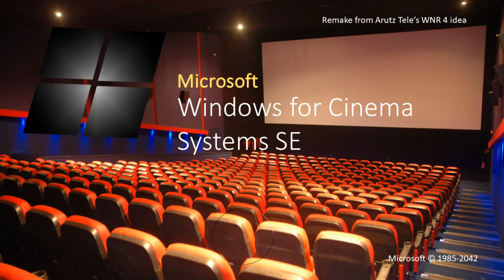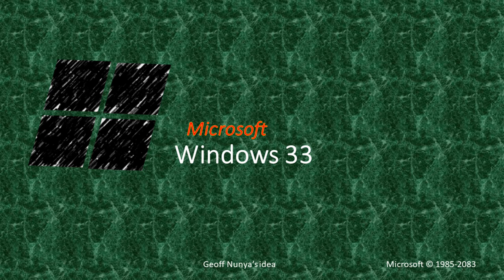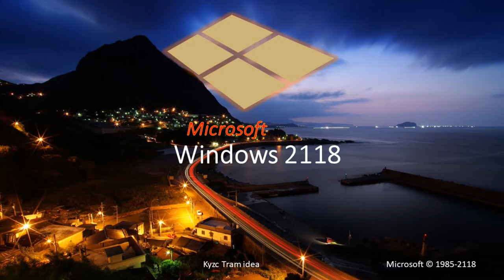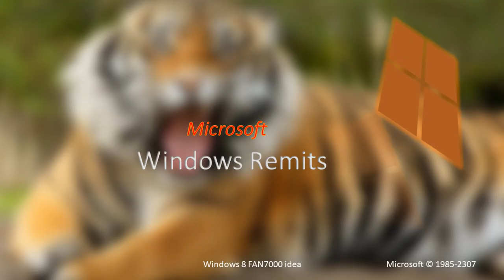Windows Never Released Versions / Windows Mockups 6 (with future editions 2042-2916)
With Windows 8 FAN7000 , Geoff Nunya , Kyzc Tram & BW134 ideas. Thank you!!

Windows 8 FAN7000 ideas:

Windows Future Versions 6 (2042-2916)
Windows 20 (2042)
Windows Radu Ciobănașu (2043)
Windows 21 (2045)
Windows 2000 2k50 Edition (2050)
Windows McDonalds (2051)
Windows Andreea Esca (2053)
Windows 22 (2054)
Windows Radu Ciobănașu For Books (2054)
Windows 23 (2057)
Windows Andreea Esca For Books (2058)
Windows NT Finale (2059)
Windows Kamekameha !!! (2060)
Windows Cristi Neagu (2061)
Windows 8th in 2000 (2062)
Windows 24 (2065)
Windows Ai Zece Secunde (2065)
Windows Martine Finale (2066)
Windows Stela Popescu (2073)
Windows Radu Ciobănașu Finale (2200)
Windows Infinitude (2299)
Windows 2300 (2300) Sounds Windows 2200 Sounds Update 6 First Released
Windows Project Neon (2406)
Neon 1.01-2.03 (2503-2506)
Windows 9x Finale (2506)
Windows Remits (2507)
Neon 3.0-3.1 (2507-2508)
Neon 95 (2512)
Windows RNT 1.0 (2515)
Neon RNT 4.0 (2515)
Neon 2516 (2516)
Neon 98 (2518)
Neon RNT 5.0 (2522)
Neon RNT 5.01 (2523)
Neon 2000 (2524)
Windows Rumia Century Edition (2525)
Neon Server (2526)
Neon Powered (2527)
Neon Infinitude (2528)
Windows Rewa Century Edition (2529)
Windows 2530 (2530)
Neon XP (2533)
Windows Server 2003 2k535 Edition (2535)
Neon Server R2 (2536)
Neon Vista (2541)
Neon 7 (2543)
Windows Rumia Finale (2546)
Neon 8 (2547)
Neon 9 (2550)
NeoX Beta (2550)
Neon Finale (2551)
NeoX (2601)
Windows Finale (2916)

Geoff Nunya:

windows 95 50 years 2045
windows 98 50 years 2048
windows future 2057
windows first 1976 release 100 years 2076
windows 100 years 2085

Kyzc Tram:

Windows Martine Polaczyk Edition (2042)
Windows JBL (2043)
Windows JBL GO (2044)
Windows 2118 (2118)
Windows Martine Country Edition (2526)
Windows Codename Rockstar (2669)
Windows Martine Cinema Edition (2700)
Windows Martine ReVolution (2916)

BW134 :

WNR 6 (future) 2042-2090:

Landscape 25 (2058)
Landscape 26 (2062)
Landscape 27 (2065)
Landscape 28 (2069)
Landscape 29 (2074)
Landscape 30 (2078)
Final (2090)

My ideas:

Windows 9 3/4 (2018) - (idea from Harry Potter film)
Windows for Cinema Systems SE (remake from Arutz Tele's WNR 4  idea)
Neon Martine (my idea for Neon)